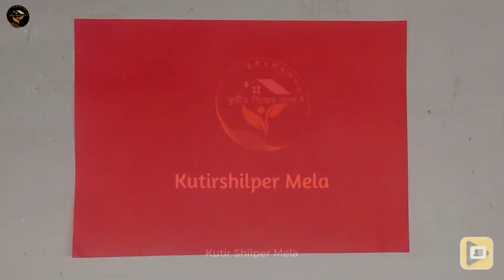সহজে কাগজের নৌকা বানানো শিখুন|কাগজ দিয়ে স্পিডবোড বানান,how to make paper boat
Welcome our channel@kutirshilpermela
কাগজের তৈরি জিনিস,kagoj diye jinis banano,kagoj diye kichu banano,make paper plane,কাগজদিয়ে বিভিন্ন জিনিস তৈরি,জিনিস বানানো,boat,speedboat